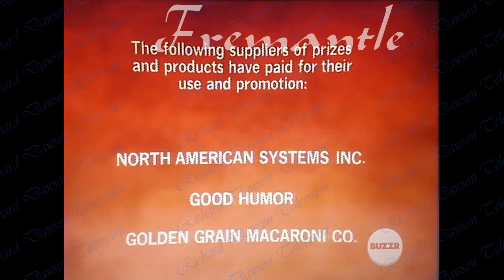TattleTales 1975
Jody Donovan/Richard Dawson, Sondra Locke/Bo Hopkins, Diana Ewing/Harvey Miller.

If you like our channel, then check us out on Facebook for shows and movies you may not find here.